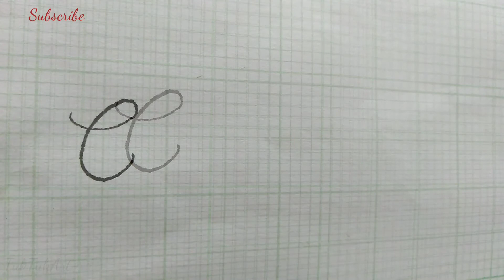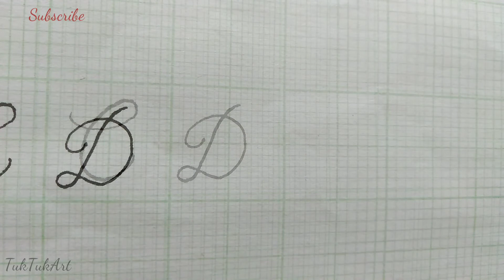Beautiful Neat And Clean ABC Letters | Cursive Handwritting | Part 1 Writting Tutorial With Safi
Beautiful Neat And Clean ABC Letters | Cursive Handwritting | Writting Tutorial With Safi